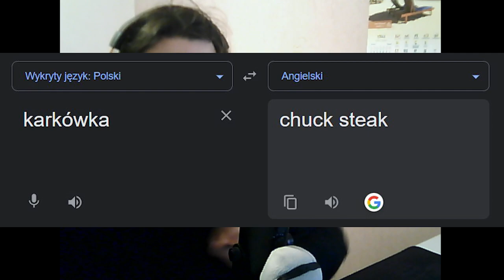Greasy Food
IDK what the fuck I was thinking that eating 7 fucking steaks is good for my bulk and my body can handle this shit. Don't get me wrong, it was the best tasting food I ate for a while now but god man it was G R E A S Y.
So I had my lesson now and tryna to tell you too cause bro I'm almost 21 I shouldn't be that fucking stupid.

I was trying to listen to gojira- grind and my head almost explode and nausea came back for a little. I can't even listen to music anymore til I recover :(

Aanyway have a nice day dodging bad diet choices.